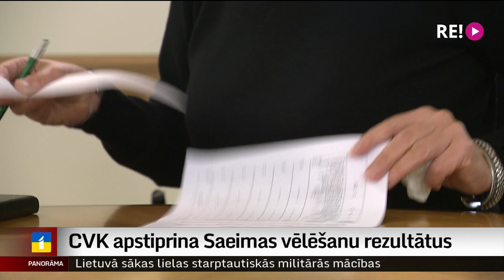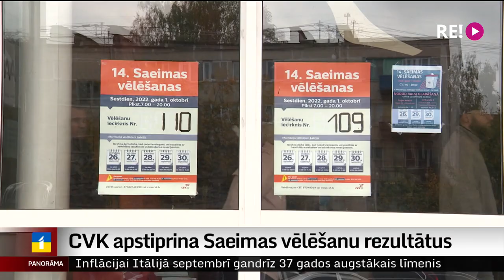CVK apstiprina Saeimas vēlēšanu rezultātus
Centrālā vēlēšanu komisija vienbalsīgi apstiprinājusi 14. Saeimas vēlēšanu rezultātus. Tikmēr par iespējamām neprecizitātēm vēlēšanu procesā sūdzības iesnieguši divu partiju pārstāvji, to sūdzības vēl tikai skatīs Augstākā tiesa. Plašāk stāsta Krišs Kairis.